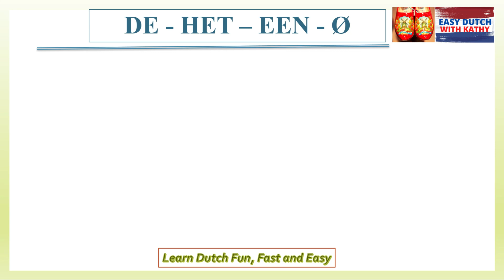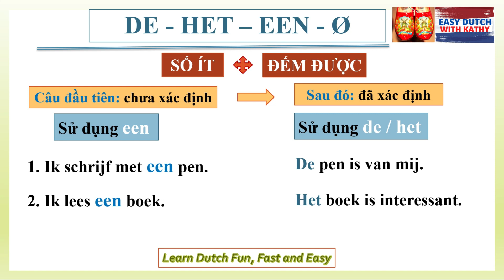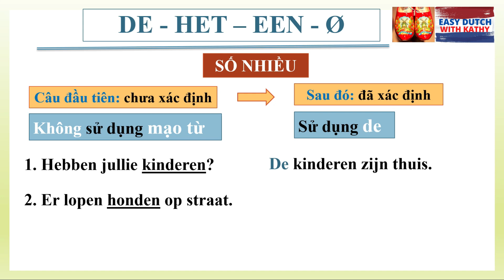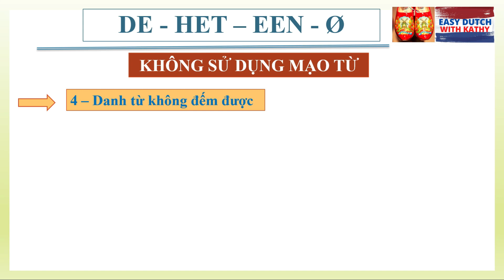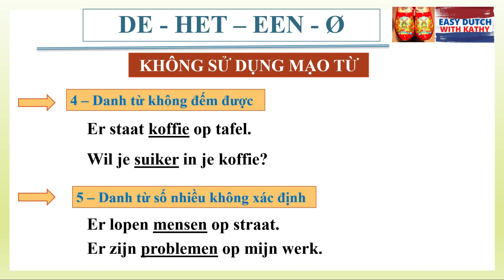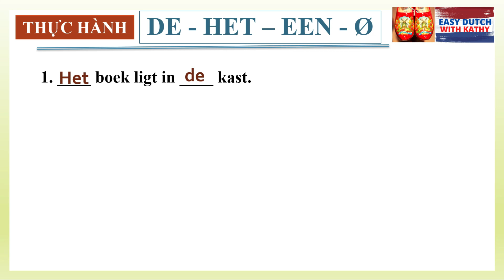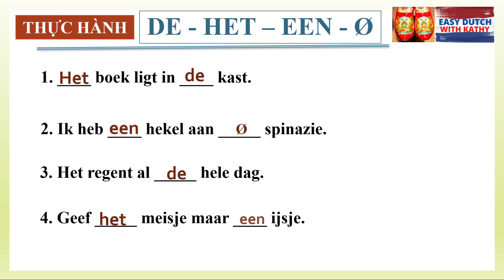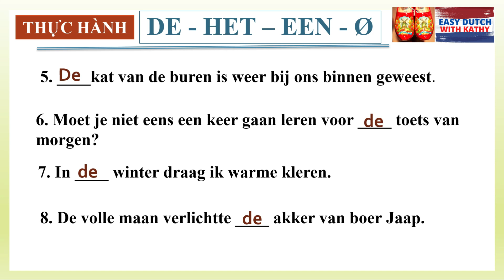Học tiếng Hà Lan _ Bài 29: Khi nào sử dụng DE - HET - EEN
Trong video này, chúng ta sẽ cùng nhau học về cách sử dụng các mạo từ DE - HET- EEN và trường hợp nào không sử dụng mạo từ.